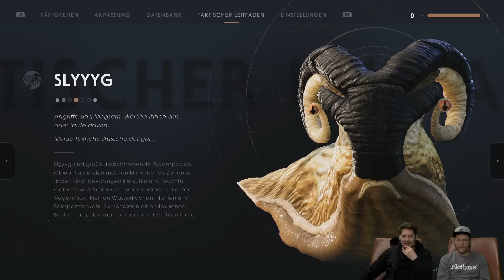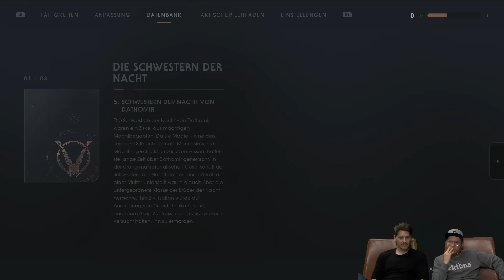Völlige Verzweiflung im Kampf um Kashyyyk | Star Wars Jedi: Fallen Order mit Simon & Nils #03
Du meine Güte, möge die Macht mit uns sein. Abermals wagen sich Simon Krätschmer und Nils Bomhoff durch ein Knallhart Durchgenommen zu einem Spiel der Kategorie Souls. STAR WARS JEDI FALLEN ORDER ist da - und wie. Bock schwer, wunderschön orchestriert, durchtränkt vom Star Wars Feeling und von unserem Blut hinterlässt es einen zu jeder Zeit mit einen lachenden und einem blauen Auge. Auch das Szenario, in das uns Respawn Entertainment und EA entlassen ist tragisch-toll. Wir spielen Cal, einen machtfähigen jungen Mann, der es schaffen muss in der Welt nach Order 66 und nach dem Kampf, der Darth Vader schafft - also zwischen den Episoden 3 und 4 - mit seiner Fähigkeit umgehenzulernen, ohne das Imperium dabei zu seiner eigenen Exekution oder schlimmerem zu bewegen. Wie geschaffen ist diese Situation für unsere von Natur aus ruhigen und ausgeglichenen Souls-Veteranen. Dieses Abenteuer wird sie schon noch callenlernen.